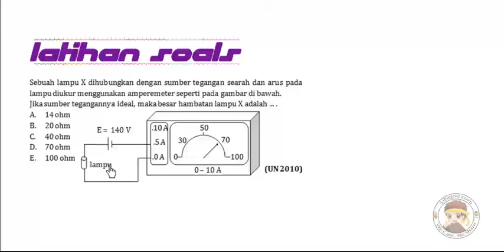Listrik Dinamis Latihan Soal 7B